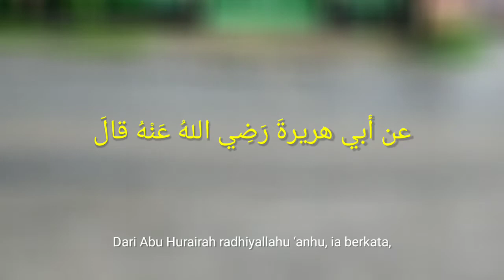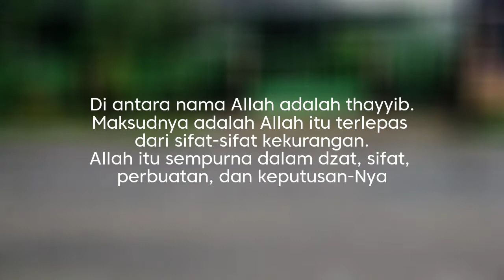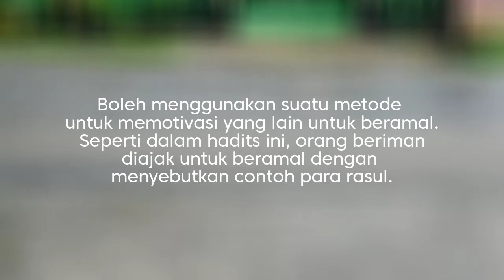Hadits Arbain Nawawi ke 10 : Sebab diterimanya Doa